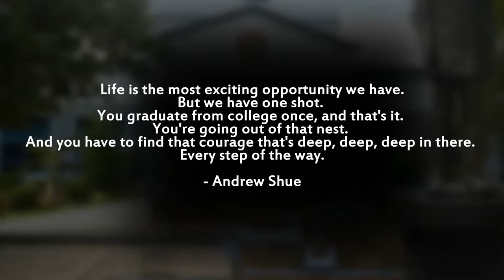CITY COLLEGE OF CALAMBA- BSCS BATCH 2015